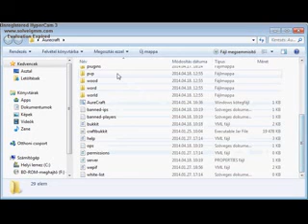Plugins bemutató 4 rész Citizens2